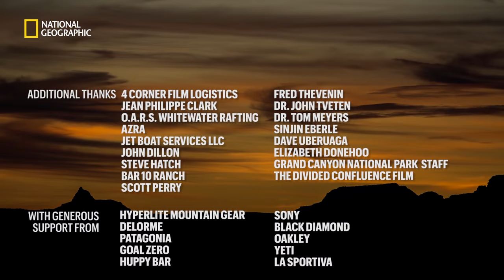Epic Grand Canyon Hike: Thirst and Threats in the Godscape (Part 3) | National Geographic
As they make their way into remote western Grand Canyon—the "Godscape"—the team members face a constant, unrelenting fear: running out of water. The scarcity of water poses a unifying challenge to all those who want to preserve and develop the park.

The final chapter of a three-part series following photographer Pete McBride and writer Kevin Fedarko as they attempt to hike the length of the Grand Canyon, a feat few have accomplished, and explore the challenges that are threatening the future of this iconic national park.

See how Pete and Kevin got this far by watching Part 1: A 650-Mile Challenge and Part 2: Frozen Shoes and Low on Food

Follow their epic journey in an interactive map to see the route that only a handful of people have ever successfully completed.

Read "Are We Losing the Grand Canyon," National Geographic Magazine's in-depth story about the development pressures facing the Grand Canyon.